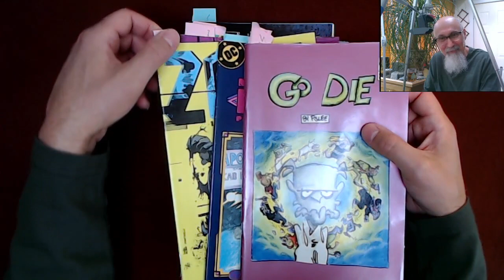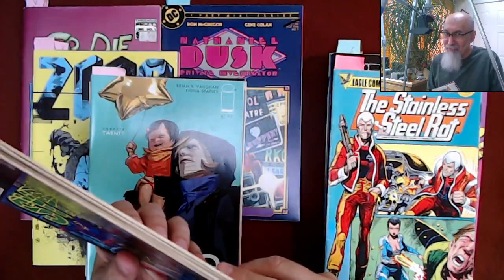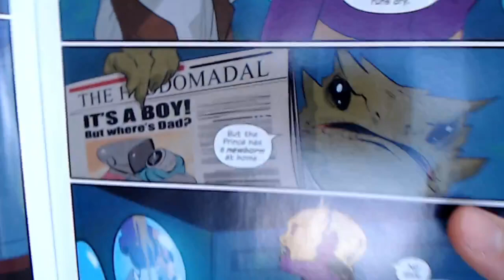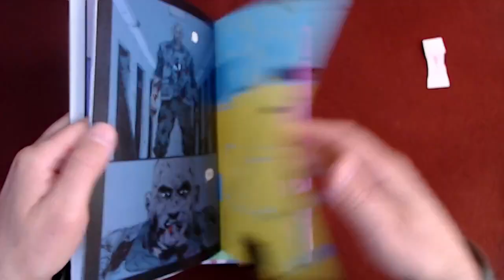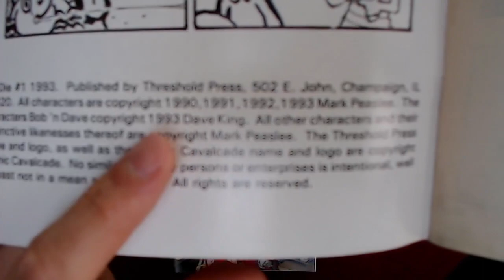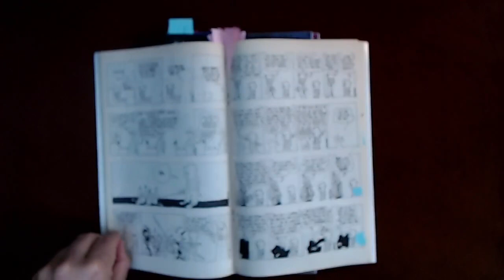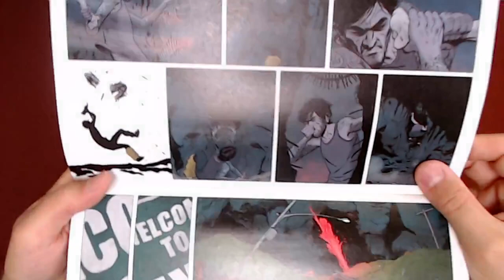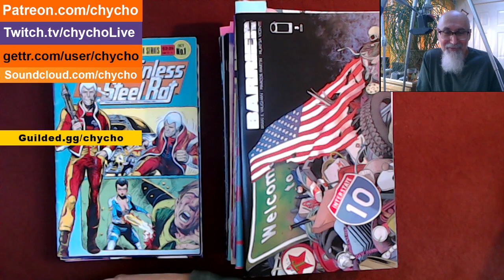Reading Comic Books: Syphons/Censorship, Saga, Zero, Go Die, Barrier - SEE TIMESTAMPS [ASMR]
TIMESTAMPS:
- Salutations to Chat and Random Discussions
- Introduction to Readings (15:27)
- Syphons #6 - Editor's Note Regarding Censorship (23:40)
- Saga #20, #34, #43 (32:29)
- Zero #13 (51:56)
- Go Die #1 (1:11:40)
- Barrier #3 (1:44:14)
- Closing Comments

***CRYPTO***
▶️ As well as Cryptocurrencies:
Bitcoin (BTC): 1Peam3sbV9EGAHr8mwUvrxrX8kToDz7eTE
Bitcoin Cash (BCH): 18KjJ4frBPkXcUrL2Fuesd7CFdvCY4q9wi
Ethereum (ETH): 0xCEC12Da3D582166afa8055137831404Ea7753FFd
Ethereum Classic (ETC): 0x348E8b9C0e7d71c32fB2a70DcABCB890b979441c
Litecoin (LTC): LLak2kfmtqoiQ5X4zhdFpwMvkDNPa4UhGA
Dash (DSH): XmHxibwbUW9MRu2b1oHSrL951yoMU6XPEN
ZCash (ZEC): t1S6G8gqmt6rWjh3XAyAkRLZSm9Fro93kAd
Doge (DOGE): D83vU3XP1SLogT5eC7tNNNVzw4fiRMFhog
Bitclout: BC1YLinv7tYLFyNQDeB2uWiqXVTUtWQGYHreXxELq5F75oxrDgk8HYb

Peace.

chycho

Peace,

chycho